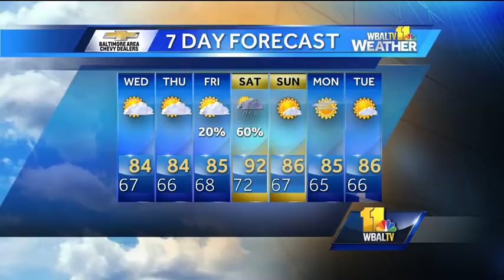Isolated showers Tuesday evening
During the Tuesday evening weather forecast, Tom says we can expect partly cloudy conditions with an isolated shower and temperatures in the 70s.